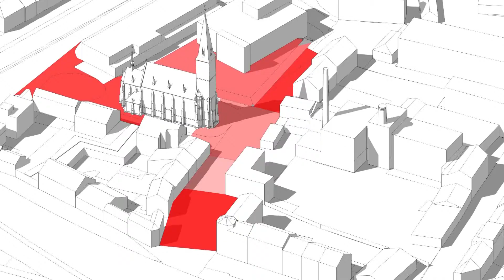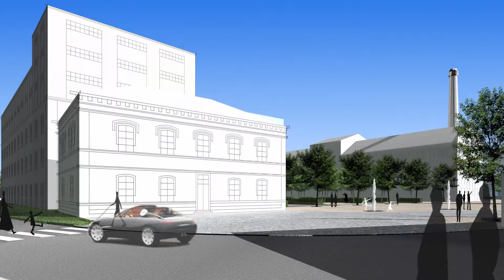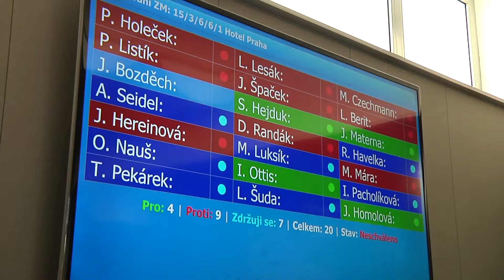Kralupy TV: Příprava nového centra města v Kralupech (26. 5. 2015)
Příprava nového centra města v Kralupech nad Vltavou.